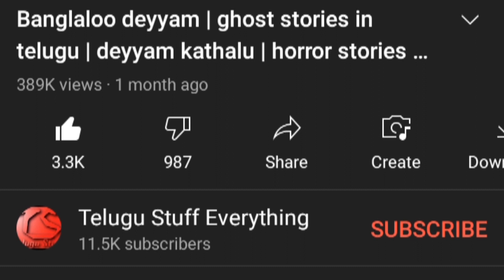APARTMENT LOO DEYYAM PART1 | HORROR STORIES IN TELUGU | DEYYAM KATHALU | GHOST STORIES IN TELUGU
Please visit my youtube channel "telugustuffeverything" for suspense maintained HORROR stories.
so many horror stories available in this channel.